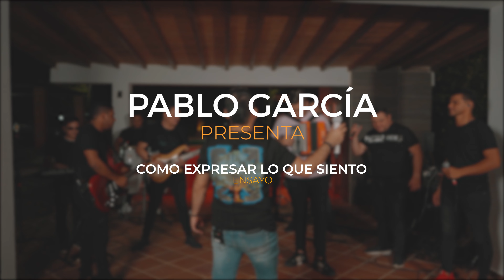COMO EXPRESAR LO QUE SIENTO (Ensayo) Pablo García